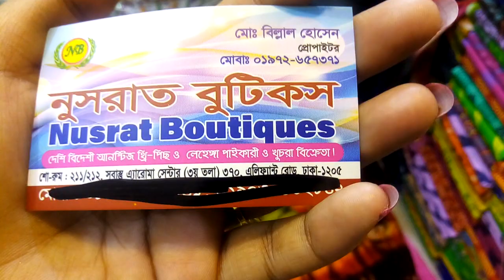কাজ ছাড়া বাটিক পিউর জরজেট 2 পিছ /অসাধারণ কালেকশন /Fantastic Batik pour jorjet 2 piece collection.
বাটিক জরজেট  ২ পিছ কালেকশন

Address :Nusrat Boutiques
211/212,Subastu Aroma senter
Alifhant road, Dhaka-1205